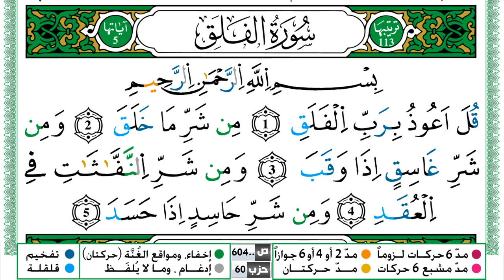سورة الفلق مكتوبة ياسين الجزائري Surah Al Falak Yassin Al Jazairi ورش عن نافع من طريق الازرق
القران الكريم
المصحف كامل
ياسين الجزائري
KonoozAlhuda
konoozalhuda
konooz
Konooz Alhuda
كنوز الهدى,
كنوز الهدي,
كنوز,
الهدى,
الهدي,
قران كريم
قرآن كريم
قرءان كريم
قران
قرآن
قرءان
القران الكريم
القرآن الكريم
القرءان الكريم
القران
القرآن
القرءان